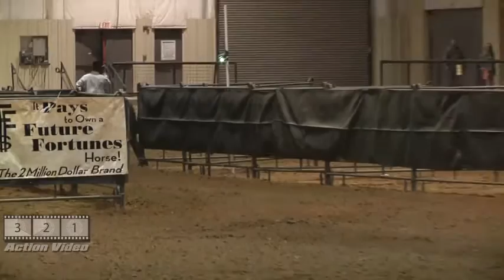Slot Finals 2 JK Reckless Lady Brett Monroe